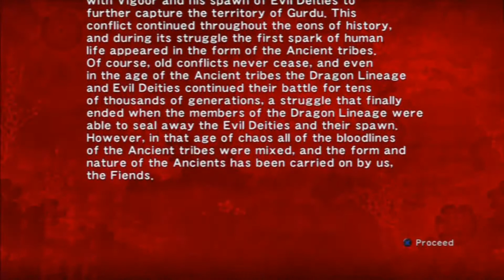Let's Play Ninja Gaiden Sigma Episode 3: Back To The Village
"After a good fight with Murai-Sensei and..forgetting to save -__- my bad on that part, my servant Ayane inform me that my village is being attack by a Black Samurai. I have some puns for the Black Warrior, but I'll leave it to Monty Python. OFF TO THE VILLAGE..and hoping its the right destination."